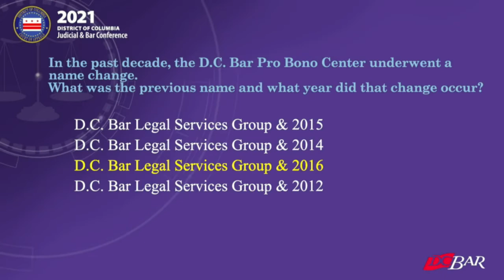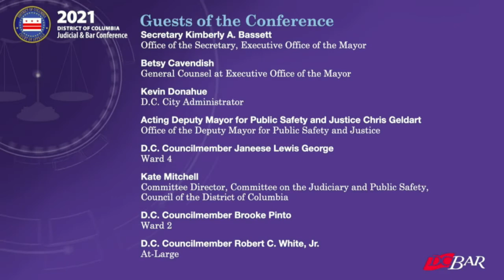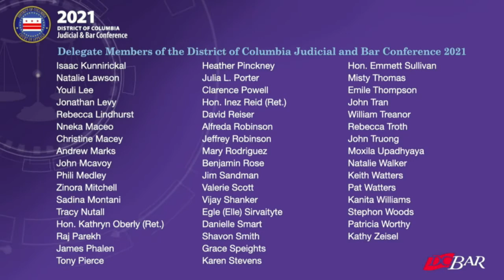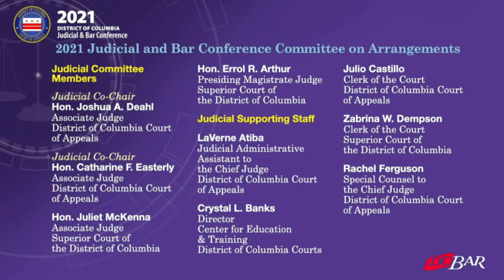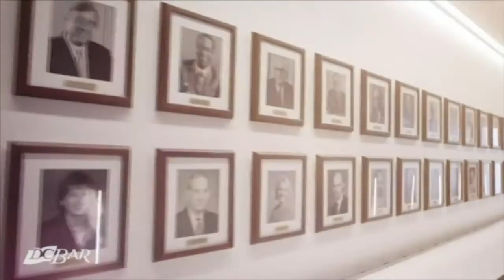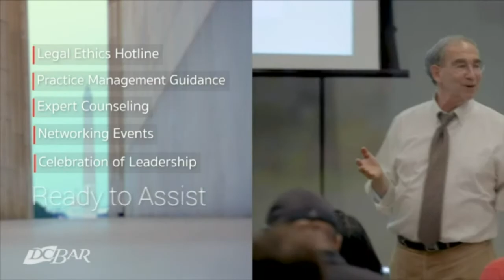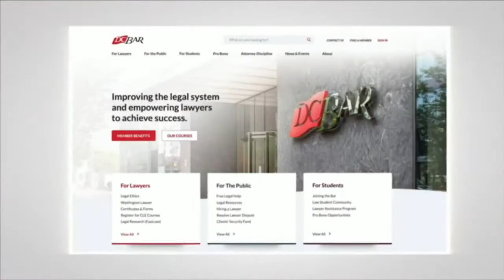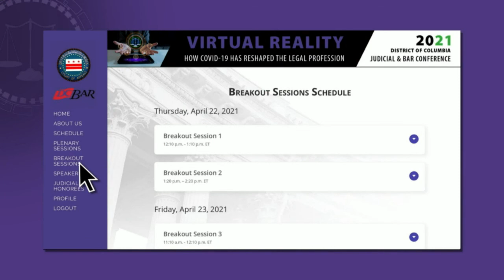A Conversation with DeMaurice Smith - 2021 District of Columbia Judicial & Bar Conference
MODERATOR: The Honorable Joshua A. Deahl, Associate Judge, District of Columbia Court of Appeals

SPEAKER: DeMaurice Smith, Executive Director, NFL Players
Association

This joint conference of the District of Columbia Courts and District of Columbia Bar, held April 22 - 23, 2021, discussed the impact of COVID-19 on the legal profession. From legal education to the practice of law to the delivery of justice, the pandemic has left an indelible mark on the legal landscape. Over two days, participants heard from subject-matter experts as they discussed how we move forward through these challenging times and how changes brought about by the pandemic could shape the future of the courts and the profession.